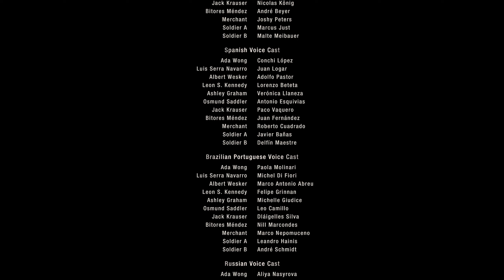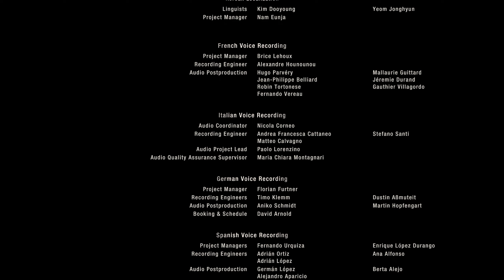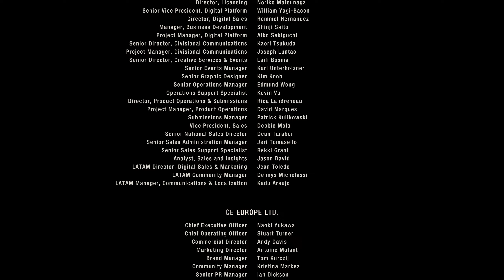Resident Evil 4 (Remake 2023) - Separate Ways - Chapter 7 - Walkthrough Gameplay